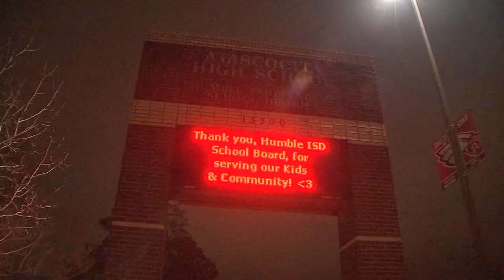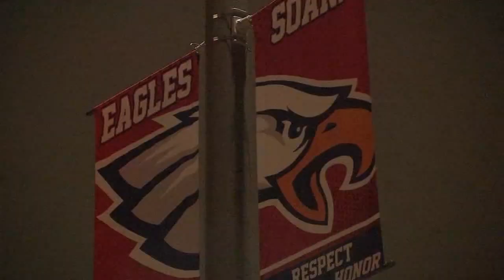Only on 13: Parents say defense of son was behind gun pulled on campus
Two Humble ISD parents are accused of pulling a gun in the middle of a big high school campus fight. The adults talk only to 13 about why.